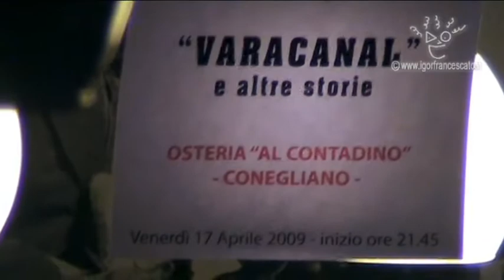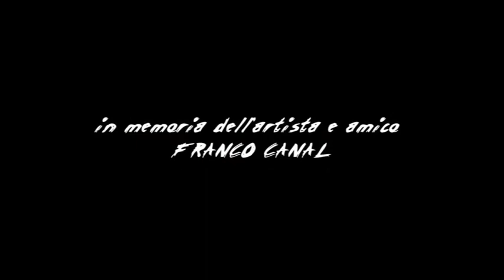VARACANAL - dedicata a FRANCO CANAL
Varacanal è la canzone dedicata al pittore Franco Canal di Conegliano. Scritta e cantata da Claudio Comuzzi, è un ritratto affettuoso dell'amico Franco, il pittore "coi 3 penarei" che ha sempre regalato la sua arte agli amici, sotto forma di ritratti, caricature e vignette ironiche.
Questa esibizione dal vivo presso l'osteria al Contadino di Conegliano, è stata l'ultima volta in cui l'artista è stato visto in pubblico. Franco Canal se n'è andato davvero, un paio di mesi dopo, a colorar la Madonna in Paradiso. Era il 15 giugno 2009.
A futura memoria.

Il video (girato da Paolino Aliberti) è un estratto dal documentario "Ritratto di un artista libero" di Igor Francescato.